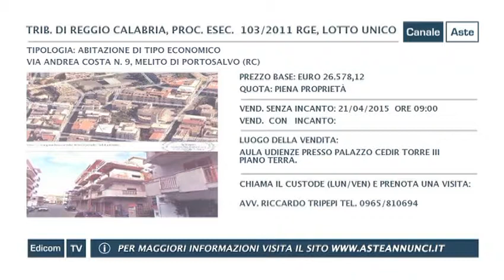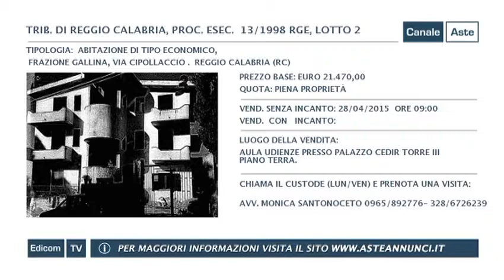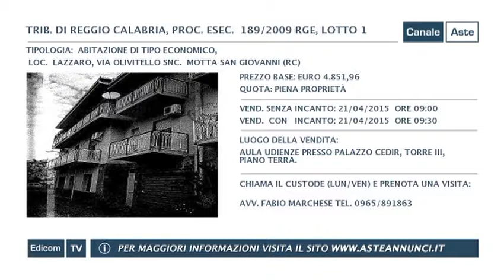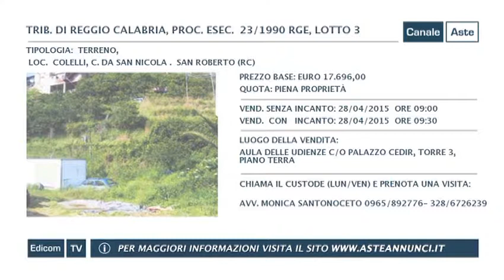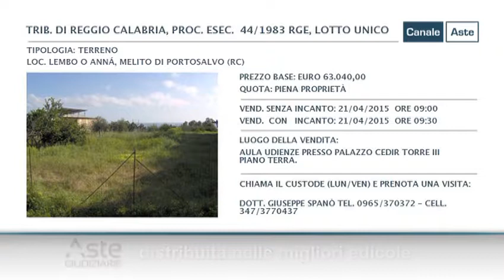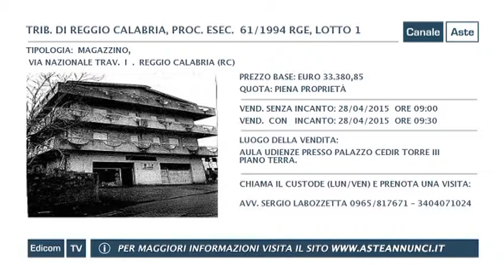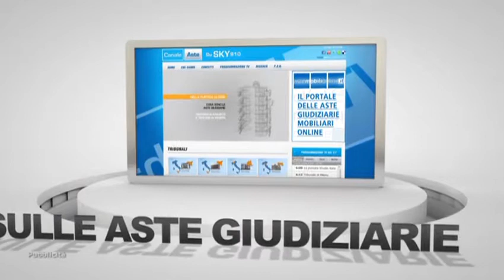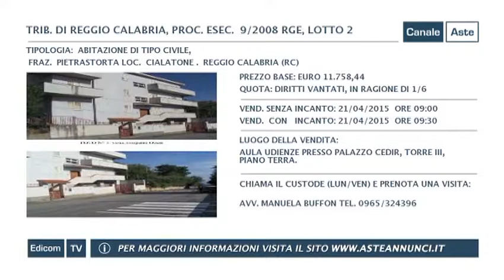Aste Giudiziarie di Reggio Calabria // Aste Annunci // Puntata 92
pubblica attraverso Canale Aste, in tv e sul web, i video delle aste immobiliari, aste giudiziarie e aste fallimentari di Reggio Calabria. Gli annunci delle vendite giudiziarie sono divisi per regione, e città e vengono pubblicate nuove aste ogni quindici giorni. Guarda la programmazione completa del palinsesto su